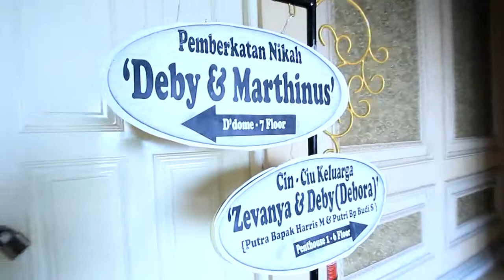ivory photo video wedding surabaya morning express pdt. Marthinus & Deby